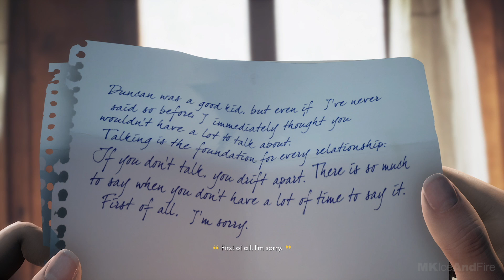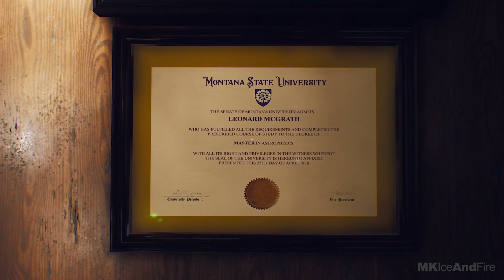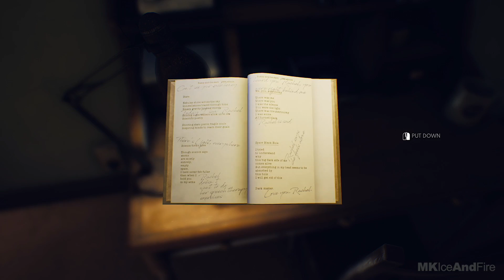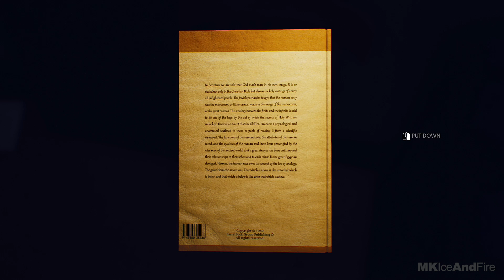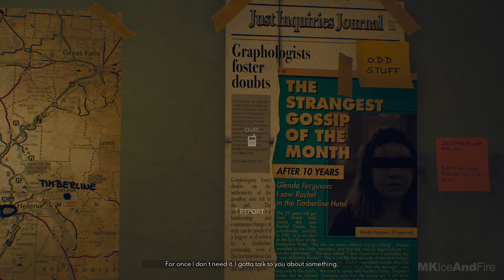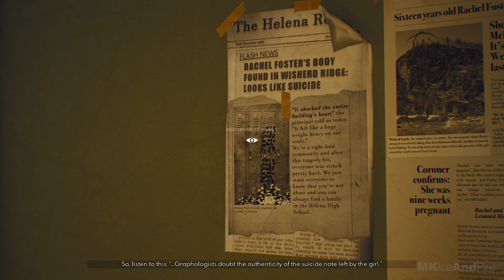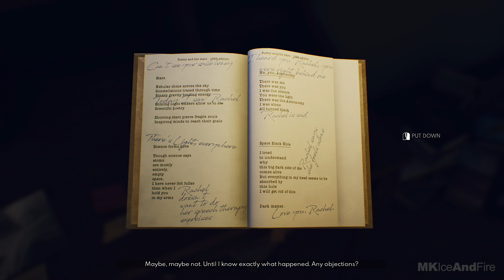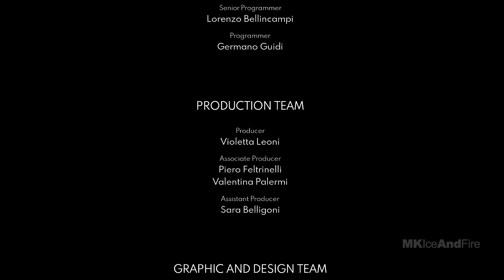THE SUICIDE OF RACHEL FOSTER Gameplay Walkthrough Part 1 FULL GAME [1080p HD PC] - No Commentary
The Suicide of Rachel Foster Walkthrough Part 1 and until the last part will include the full The Suicide of Rachel Foster Gameplay on PC. This The Suicide of Rachel Foster Gameplay is recorded in 1080p HD on PC and will include the full game, all endings and all boss fights.

Coming back to the family hotel after years, a young woman finds herself trapped with the ghosts from her past and an old cellular telephone as the only way to unveil a terrible truth. Ten years ago, teenager Nicole and her mother left the family hotel after discovering her father Leonard's affair with, and pregnancy of Rachel, a girl her own age who eventually committed suicide. Now that both of her parents have passed, Nicole hopes to fulfill her mother’s last will to sell the hotel and make amends to Rachel's relatives. With the will and determination to put that chapter behind her, she returns to the hotel with the family’s lawyer to audit the decaying structure. As the weather unexpectedly turns for the worst, Nicole has no way to leave the large mountain lodge, and finds support in Irving, a young FEMA agent, using one of the first radio telephones ever built. With his help, Nicole starts to investigate a mystery far deeper than what people in the valley thought. A story of love and death, where melancholy and nostalgia melt into a thrilling ghost tale.